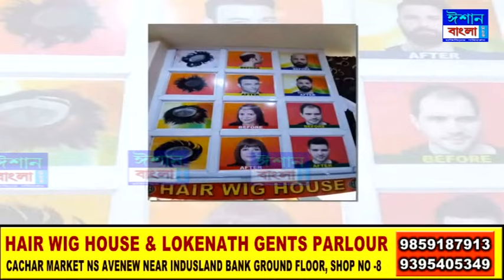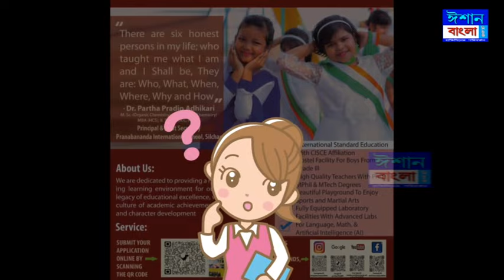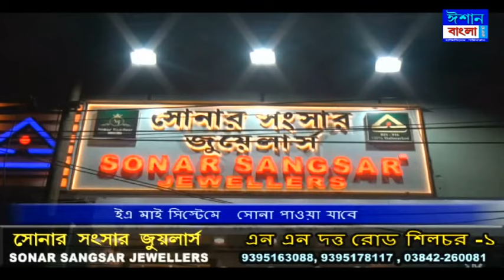Ishan Bangla News